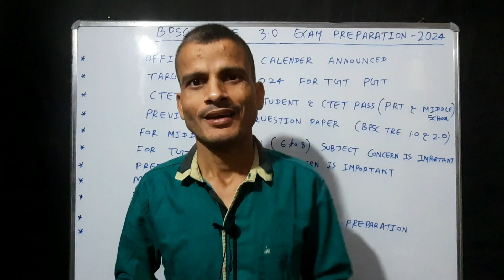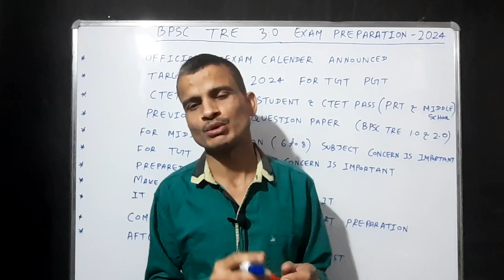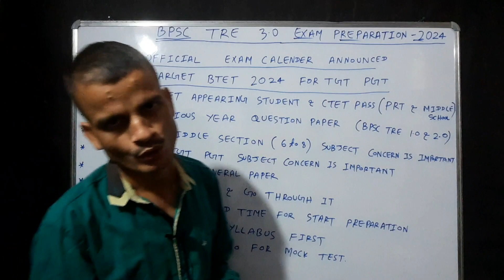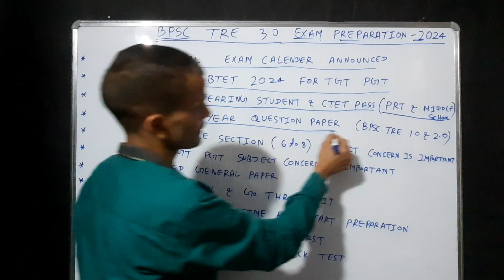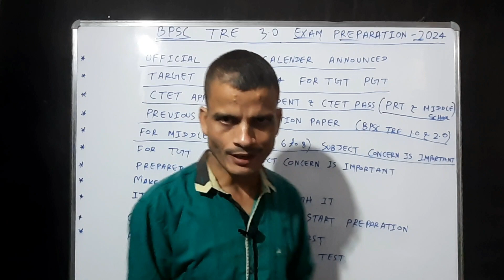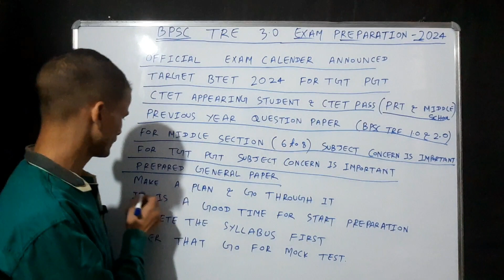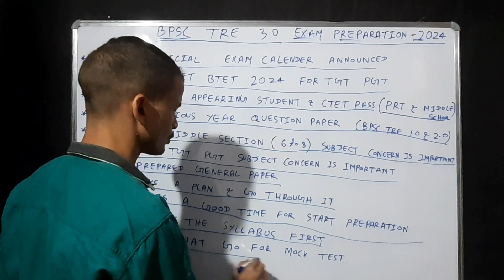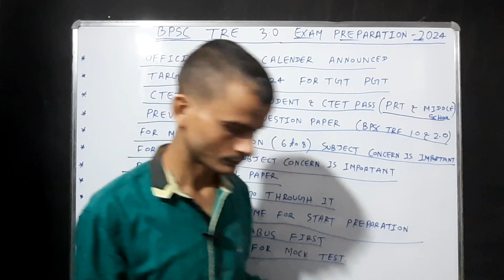HOW WE START PREPARATION BPSC TRE 3.0 PRT TGT PGT UPCOMING VANCY EVERYTHING DISCUSS IN THIS VIDEO